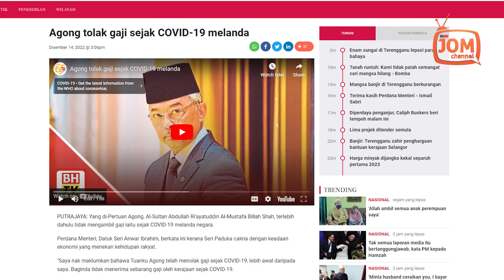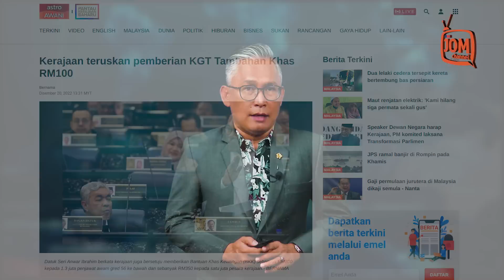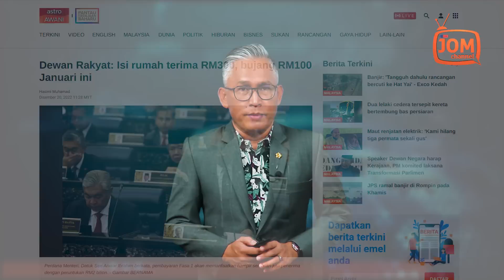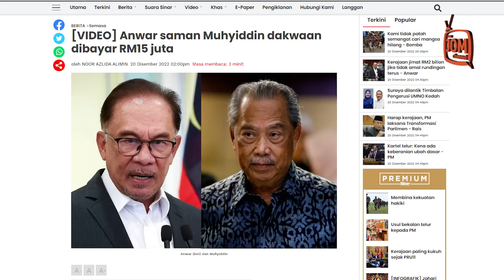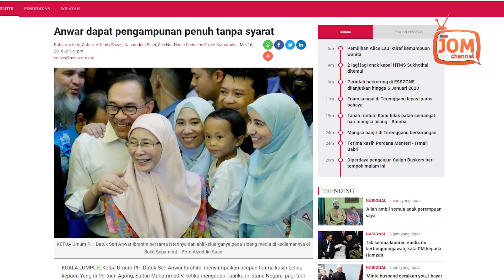FIKIR CARA TOLONG RAKYAT BUKAN KITAR SEMULA FITNAH LAMA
Anwar berkata, Kerajaan Perpaduan amat berterima kasih di atas kesungguhan tidak berbelah bahagi anggota awam dalam menyampaikan perkhidmatan terbaik kepada rakyat.

Kerana itu, kerajaan mengumumkan kenaikan tahunan seiring dengan Bantuan Khas Kewangan kepada 1.3 juta penjawat awam dari gred 56 ke bawah yang akan menerima sebanyak RM700.